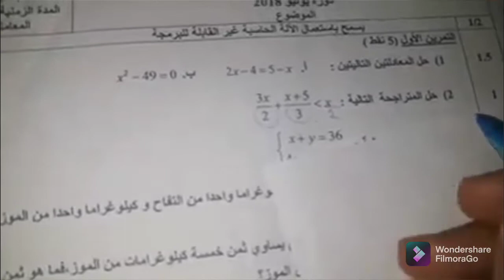حل معادلات من الدرجة الاولى والثانية بمجهول واحد .résolution des équations du 1er et du 2eme degré